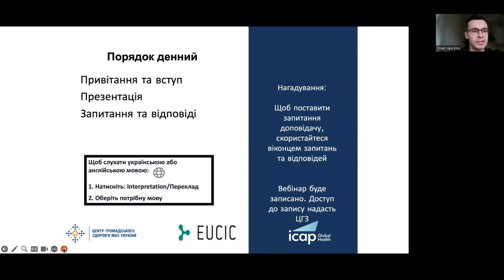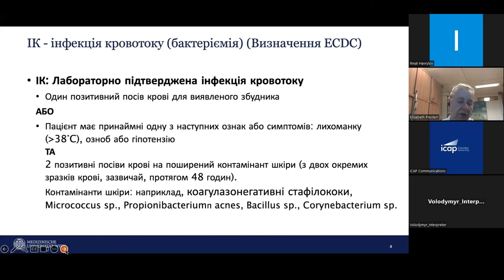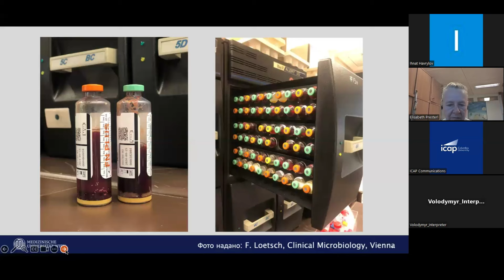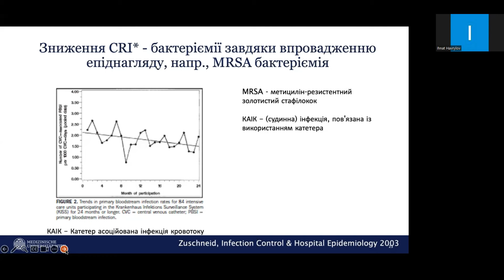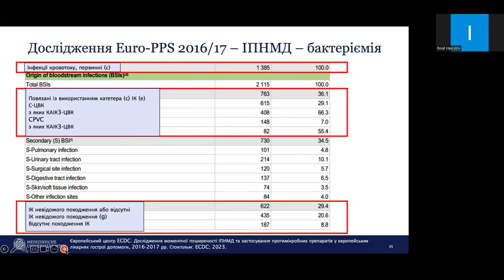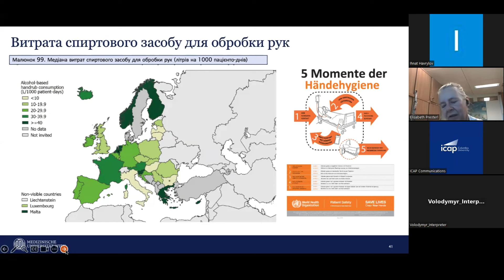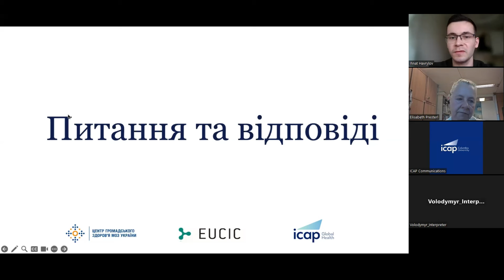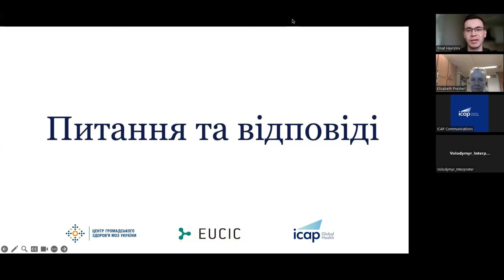Діагностика інфекції кровотоку та катетер-асоційованої інфекції кровотоку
Вебінар «Діагностика інфекції кровотоку та катетер-асоційованої інфекції кровотоку відповідно до європейських визначень випадків», 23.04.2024

Спікерка: Елізабет Престерл, професорка, MBA, Віденський медичний університет